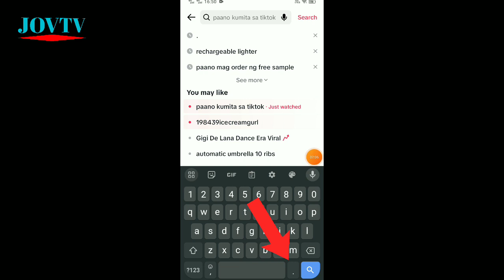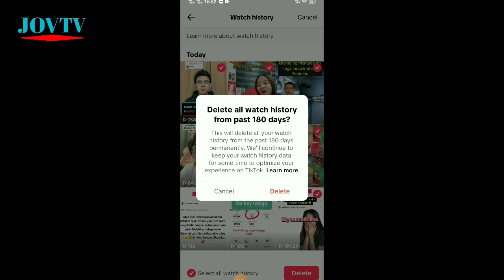PAANO AT SAAN MAKIKITA ANG TikTok WATCH HISTORY | JOVTV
PAANO AT SAAN MAKIKITA ANG TikTok WATCH HISTORY KUNG GUSTO MONG BALIKAN AT PANOORIN ULIT